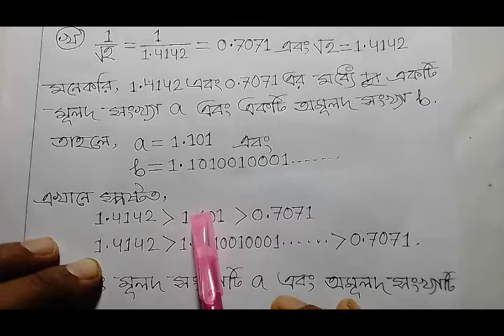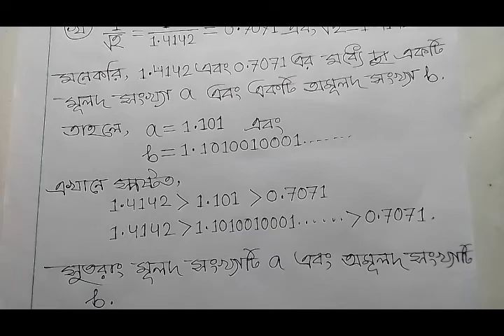Class Nine & Ten Chapter One Q-10, নবম ও দশম শ্রেণি প্রথম অধ্যায় প্রশ্ন নং ১০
বাংলা টিউটোরিয়াল মেলার আজকের creative math/সৃজনশীল গণিত ভিডিওতে সকলকে স্বাগতম। সৃজনশীল গণিত সমস্যার সমাধানের ধারাবাহিকতায় আজকে Class Nine & Ten Chapter One Q-10, নবম ও দশম শ্রেণি প্রথম অধ্যায় প্রশ্ন নং ১০ আপলোড দিলাম। আশাকরি creative math/সৃজনশীল গণিত ভিডিওটি ভালো লাগবে। আর বেল বাটনে অবশ্যই ক্লিক করবে ভিডিও আপলোডের সাথে সাথেই নটিফিকেশন পেতে। সকলের উজ্জল ভবিষ্যত কামনা করছি। আল্লাহ হাফেজ।